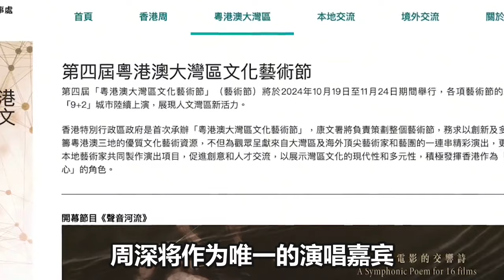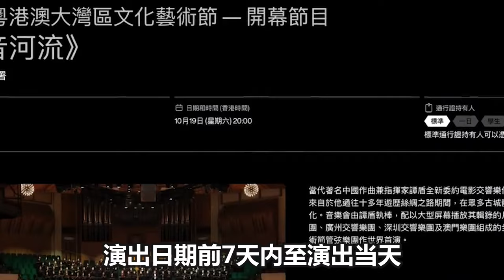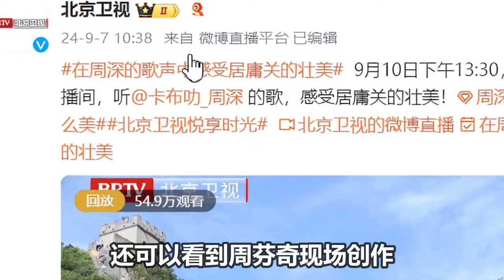【周深】香港音乐会即将售票，谭盾大师、香港文体旅局局长介绍周深是为内地炙手可热实力歌手，谁骄傲了？河南中秋晚会路透：周深跳少管我，这支MV主打休闲轻松旅游？哈哈，一堆路人围观好尴尬！